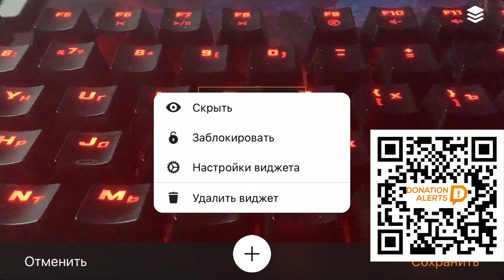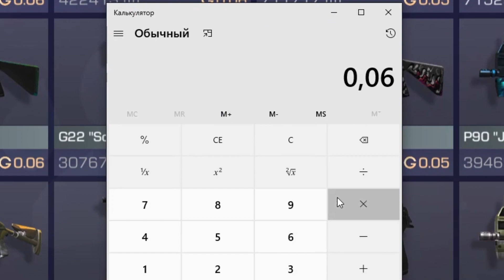ПОКУПАЮ СКИНЫ С КОТОРЫХ МЕНЯ УБЬЮТ, НО В 100 РАЗ ДОРОЖЕ STANDOFF 2 0.18.0 // КАПИТОНОВ СТАНДОФФ 2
✌ ( У меня на канале есть много обучалок по трейду с нуля, тебе будет очень интересно)